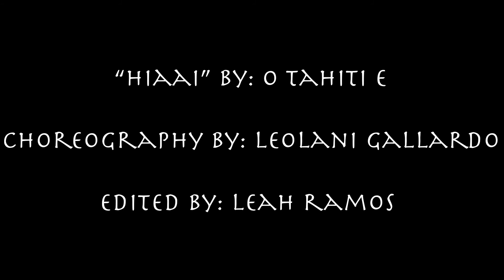Dance with Leolani Livestream "Hina and Eel" Ote'a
Online ‘Ori Class 🐍🥥🌴 Thank you to all of the dancers that have been able to participate in my weekly livestream classes. Here is a compilation video of my online students performing one of the Ote’a routines that I choreographed and taught in April 2020. This particular dance is based on the story of Hina and the Eel, also knows as the legend of the coconut tree. There are at least 5 (or more) different version of this legend based on which Polynesian island you hear it from. In this version Hina was betrothed to the God of the Eels and Chief of VAIHIRIA Lake, FA'ARAVA'AI ANU.

We livestream my class 4 days a week- Monday, Tuesday, and Thursday at 7PM Pacific Time, and, Saturdays at 1PM Pacific Time. Message @teahonui for registration DETAILS! We usually start the class with stretching and warm up exercises, cover basic technique and stamina training (like ‘Ori insanity), followed by choreography and a cool down.
Each class is saved and posted for my monthly members so even if you miss it live you can always go back and do the class at your convenience from anywhere in the world 🥰. Members will also have access to all previous 85 livestream videos and can learn the 8 routines we covered the past 6 months 🤗